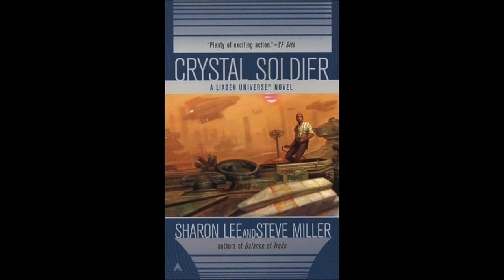Authorial Intent & Inspiration: An Interview with Nalini Singh on Her Psy Changeling Series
I was so delighted to sit down with Nalini Singh for a deep dive into the Psy Changeling series! We talk about her plotting and writing process. possible themes, diversity in romance, and the latest book in the series, LAST GUARD

00:00:00 - Intro
00:02:10 - Spoiler Free Discussion
00:45:02 - LAST GUARD Discussion
00:56:58 - What Nalini is Writing Now
01:02:24 - Outro

LAST GUARD by Nalini Singh
ARCHANGEL'S LIGHT by Nalini Singh
NAKED IN DEATH by JD Robb
CRYSTAL SOLDIER by Sharon Lee & Steve Miller
BRANDED BY FIRE by Nalini Singh
BLAZE OF MEMORY by Nalini Singh

Equipment I use:
**Light boxes